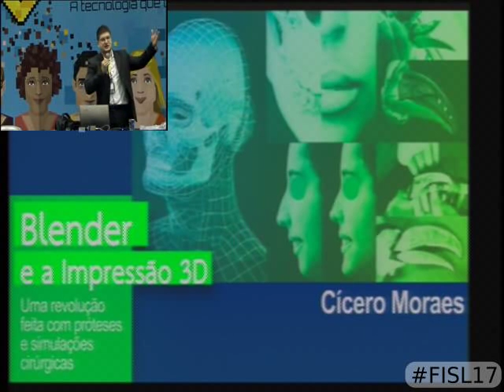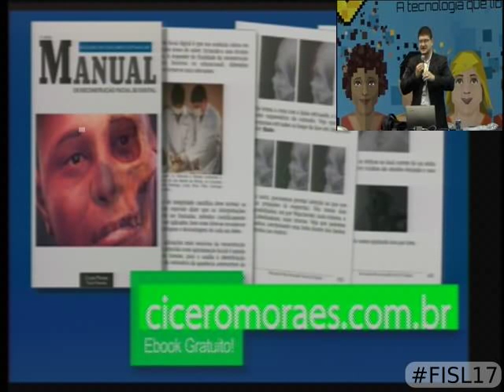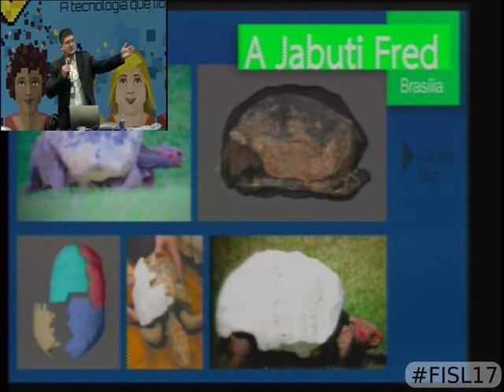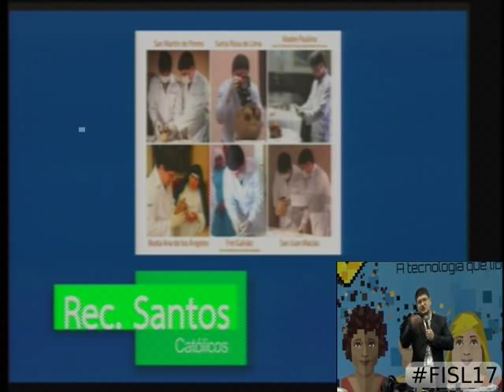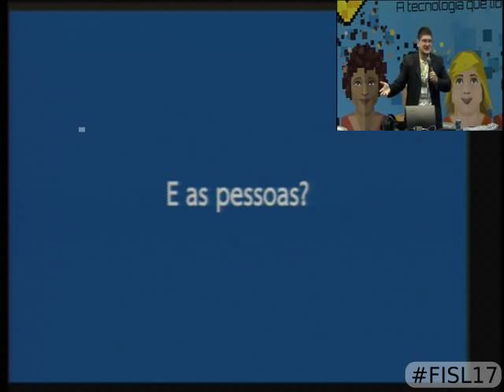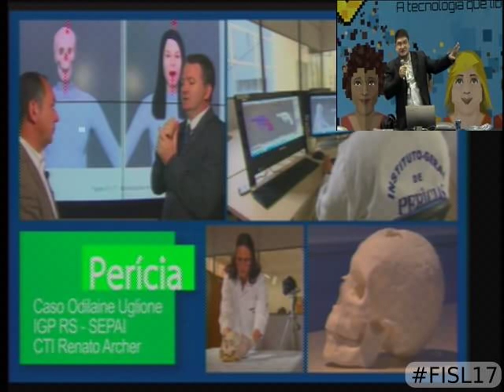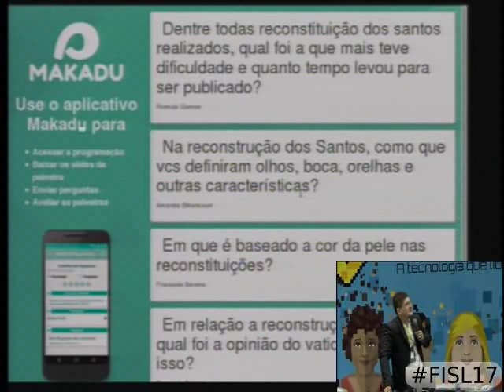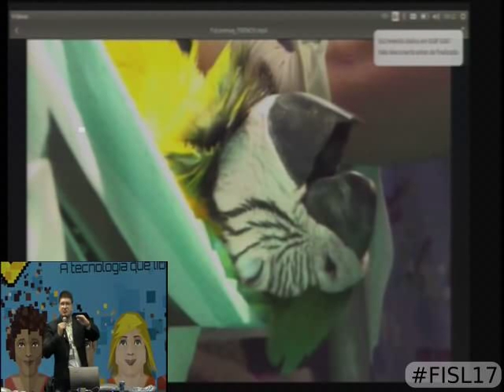Blender e a impressão 3D: Uma revolução feita com próteses em humanos e animais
O Blender é um poderoso software de modelagem e animação. Com o advento da impressão 3D o que era puramente virtual passa a ser materializado e abre i  númeras possibilidades que unem a computação gráfica a outros campos do conhecimento. Nessa atividade você acompanhará alguns projetos que usam o Blender na Medicina Veterinária e no planejamento de cirurgias de face. Entenda como o campo da reconstrução facial digital, iniciado com intuito puramente arqueológico e cultural se transformou em um importante aliado na criação de tecnologias que contemplam desde a confecção de próteses animais, até aquelas que brindam cirurgiões com grandes possibilidades no no planejamento de seus trabalhos, e claro, tudo feito com software livre e de código aberto.

Cícero André da Costa Moraes